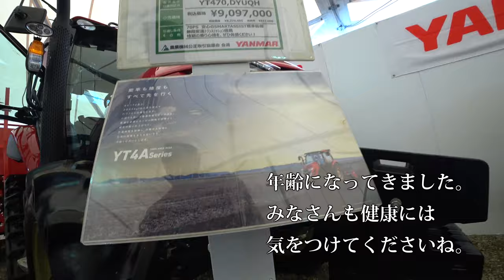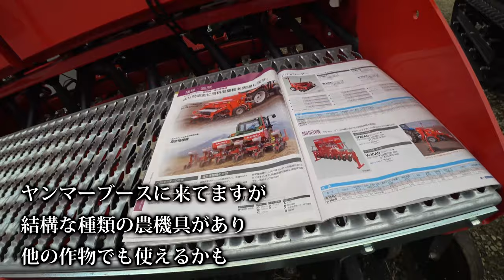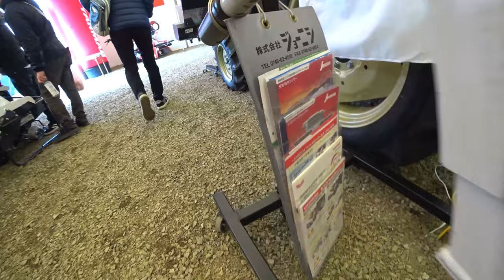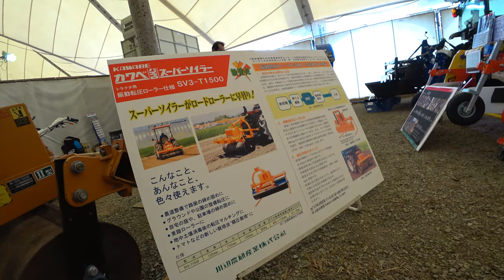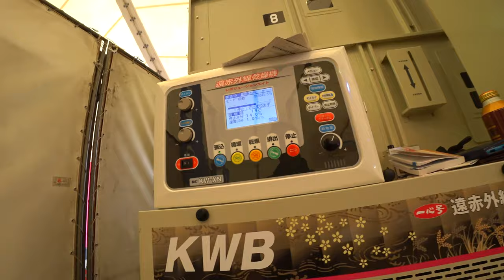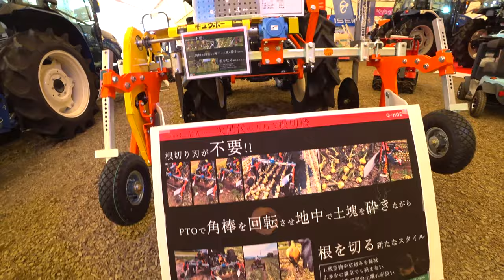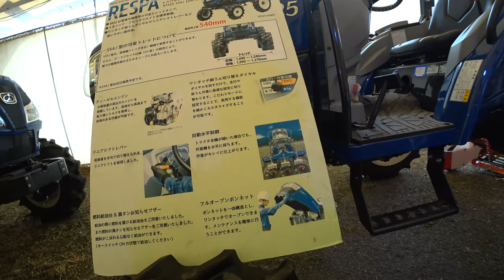【会社員実家農業手伝う】2022大規模農機具展示会ヤンマーブースとイセキブースにお邪魔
関連動画
1875万円！圧倒的なパワーICTコンバイン 6条刈 クボタ DR6130S ディオニス DIONITHアグリロボ 下町ロケットのような世界 富山県砺波市で実演VOL.3　Harvest rice